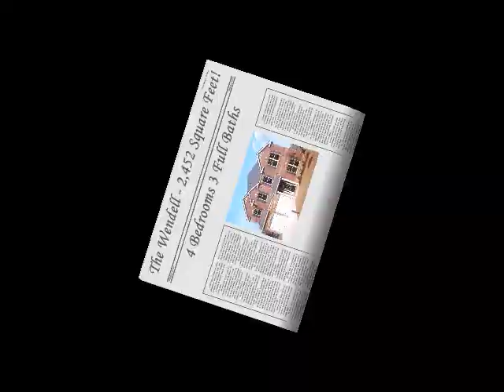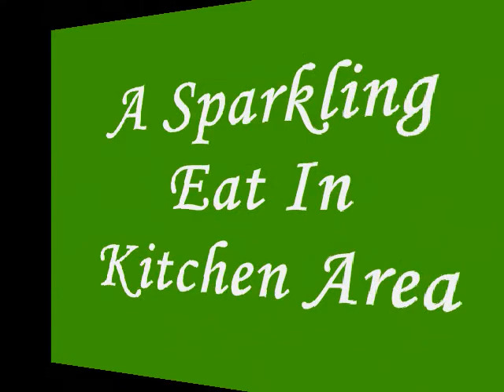FORECLOSURES OR SHORT SALES CAN'T COMPARE!! BRAND NEW HOME!!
THE WENDELL FLOOR PLAN BROOKWOOD SCHOOL DISTRICT The distinctive dining room includes coffered ceilings. The chef's style kitchen boasts granite counter tops and stainless steel appliances, 42" kitchen cabinets, recessed can lights, cultured marble bathroom vanity tops. Full appliance package included: Stove/Range, Dishwasher, Microwave, Refrigerator, Washer & Dryer!!